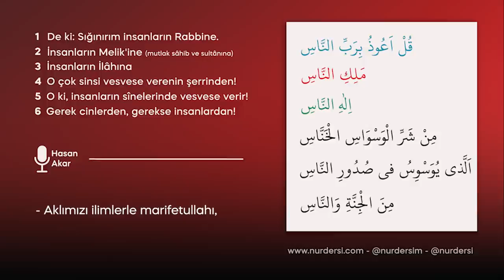SIKINTILARININ VE VESEVESELERİNİN NAS SURESİ İLE SIRRI!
Sevgili canım kardeşlerim Nas suresinde Kul e’ûżu birabbi-nnâs Meliki-nnâs İlahinnas var, sıkıntılar için Allah Resulü onu öneriyor. Ben de merak ettim bunun üzerine çok çalıştım çok ders var. İnsan bu sıfattan bir tanesinde ya da üçünde hata yapıyor ki sıkıntı çekiyor ya cinler musallat oluyor ya ervah-ı habise  musallat oluyor üçünden bir tanesi. İnşaAllah istifadeye medar olacağını zannediyorum.